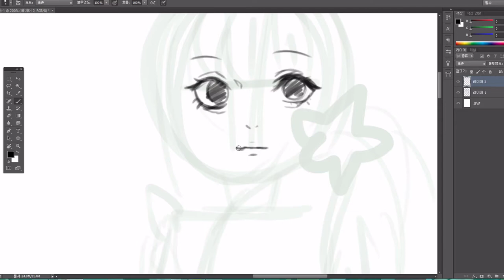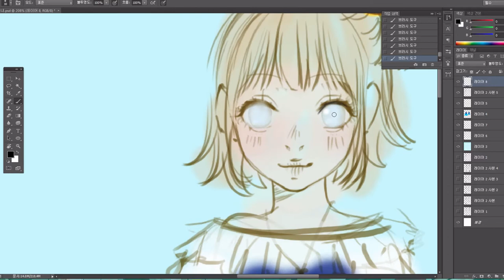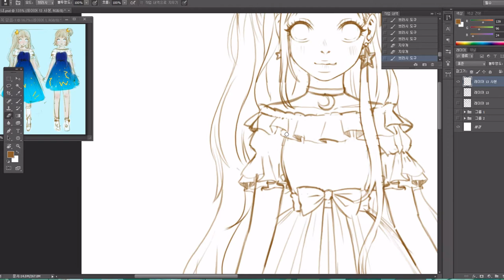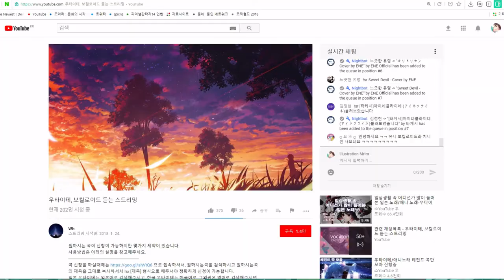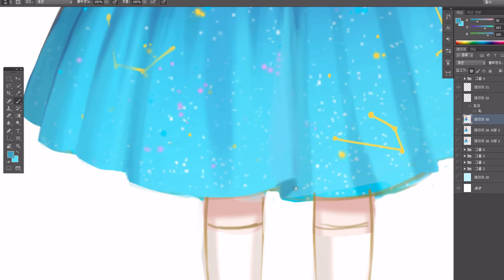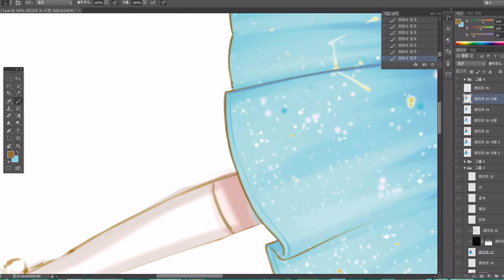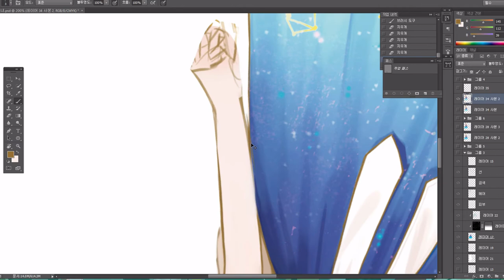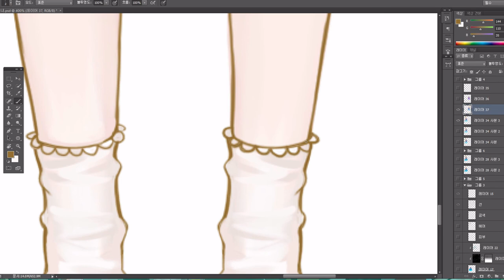Mrim)Speed painting(photoshop CS6)_쌍둥이 소녀 그리기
우주 시리즈 그림중 하나로 그려본 소녀들입니다.
도전해본 스타일이 마음에 들어서 비슷한 느낌으로 태양계 행성들 의인화 그림을 그려볼까 하고 있어요 :)
최근 인스 제작에도 빠져있어 이 그림도 인스로 제작할 예정이랍니다!!